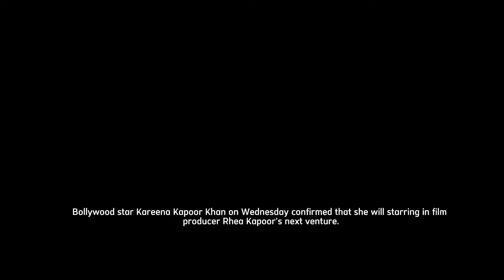The Warriorr New Released Full Hindi Dubbed Movie |kareenakapoor karekareenakapoorsong kareenakapoo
kareenakapoorkhan
Kareena
taimuralikhan
saifalikhan
Bollywoodactresskareenakapoor
blockbuster
viral
shorts
YouTube shorts
shortsfeed
kareenakapoor songs
kareena kapoor
taimur ali khan
saif ali khan
jeh ali khan
kareena kids
bollywood news
bollywood
bollywood updates
bollywood movies
shorts
kunalguru
kareena kapoor songs
bollywood latest news
eros zooming
kareena kapoor baby name
kareena kapoor pregnant
kareena kapoor baby
kareena kapoor movies
kareena kapoor all movies
ekta kapoor
alia bhatt baby photo
hindi movies
jab we met
hd
our stupid reactions
korbin miles
ricksegall
alia bhatt baby news
alia bhatt baby girl
riteish deshmukh son birthday party
riteish deshmukh and genelia d'souza
riteish deshmukh cute moments with kids
riteish deshmukh
jehangir ali khan dance
jehangir ali khan video
jehangir ali khan birthday
jehangir ali khan
jeh
taimur ali khan brother
taimur ali khan misbehave
taimur ali khan and sara ali khan
taimur ali khan funny video
taimur ali khan video
taimur ali khan birthday
taimur ali khan angry on media
bollywood news latest
to follow kareena kapoor
short
shorts video
salman khan
jeena sirf merre liye
jeena sirf merre liye full movie
jeena sirf merre liye song
jeena sirf merre liye movie song
jeena sirf merre liye jeena sirf mere liye
jeena sirf merre liye dj
jeena sirf merre liye audio song
jeena sirf mere liye 4k video song
jeena sirf merre liye all song
tusshar kapoor
tusshar kapoor all song
tusshar kapoor wife
tusshar kapoor comedy movies
tusshar kapoor movie song
tusshar kapoor old song
latest bollywood
breaking news
exclusive news
bollywood pe charcha
kunalguru new video
shemaroo movies
best of amir khan
amir khan movies
2022 bollywood movies
short videos
salman khan shorts
salman makes fun of hrithik roshan
salman kareena kapoor
bollywood news video
bollywood movies full
bollywood videos
today episode
bigg boss 16
biggboss16
kunal guru
bollywood 2022 full movies
episodes
bb16 live
salman
bb16
aishwarya
laal singh chaddha full movie hd
kareena kapoor gave a tour of her luxurious 800 crore pataudi palace
saif ali khan pataudi palace
throwback
lehren
lehren retro
trending shorts
youtube shorts
iwmbuzz news
media coverage
celebrity news
television news
tv show reviews
tv news
telly news
india
asia
stock
footage
incredible
tourism
wilderness
films
kareena kapoor debut
kareena kapoor film evolution
kareena kapoor films
kareena kapoor evolution (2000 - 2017)
kareena kapoor movie evolution
bollywood songs
kareena kapoor biography
achara kirk
anthony alba
wildfilmsindia
imagery
photograph
license
short video
the best of india
little singham
little chhota bheem
madhav
chhota bheem
chhotu dada
matching the right head
match the right head
puzzle match the right head
worng head puzzle
bts
daya
shafa
bam bhole masti
bhoot
bhoot bhoot
cid
shiva
motu patlu
balveer
cartoon
cartoon cartoon
ranbir kapoor alia bhatt
alia bhatt baby name
ranbir kapoor
alia bhatt baby
alia bhatt
what alia bhatt to reveal baby rahas face
alia bhatt to reveal baby rahas face
high definition
4k india stock footage
recreation
celebrityrecreaction
kareenakpoor
action movies
comedy movies
delhimkaeupartist
watch online
latest bollywood movies
romantic movie
bollywood romantic movies
full hindi movie
delhibeautyblogger
jab we met movie songs
jab